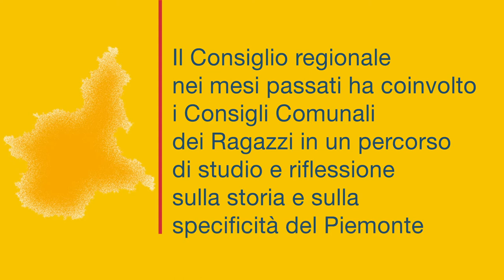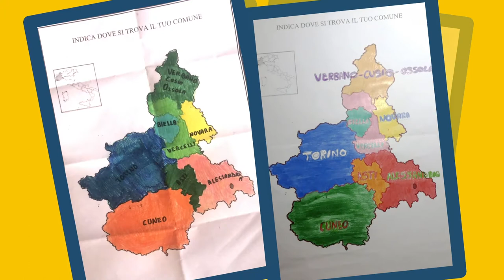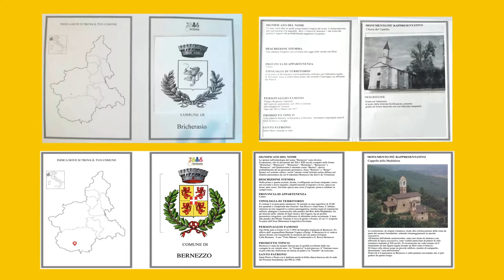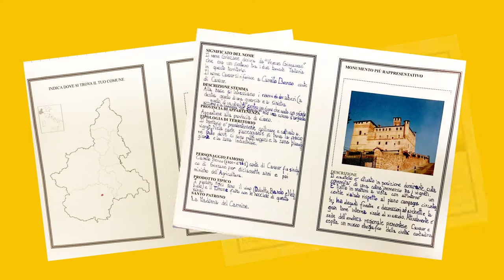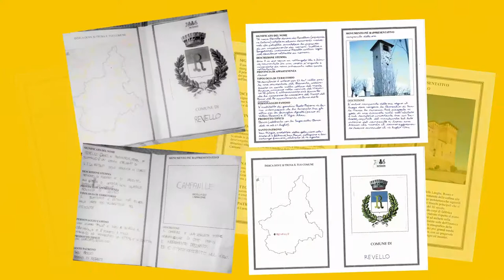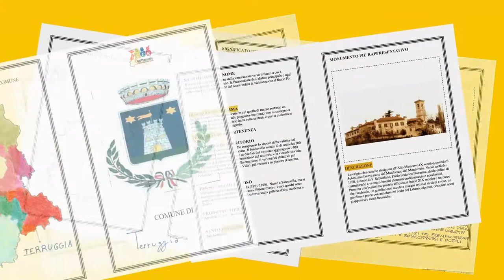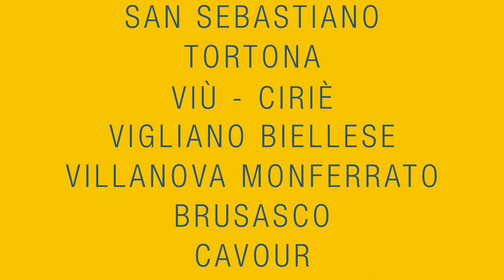UnaRegioneInComune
Nei mesi scorsi il Consiglio regionale ha voluto promuovere uno studio ed una riflessione condivisa sulla storia e sulla specificità del nostro territorio.
Ai giovani amministratori dei Consigli comunali dei ragazzi è stato chiesto di stilare una carta di identità del proprio Comune e di realizzare, nel contempo, con tecnica libera, una cartina del Piemonte visto attraverso i loro occhi.
L’identità ed il senso di appartenenza sono i temi caratterizzanti del progetto UnaRegioneInComune.